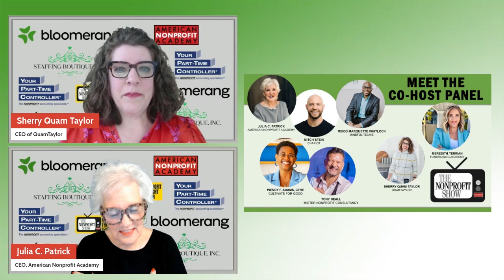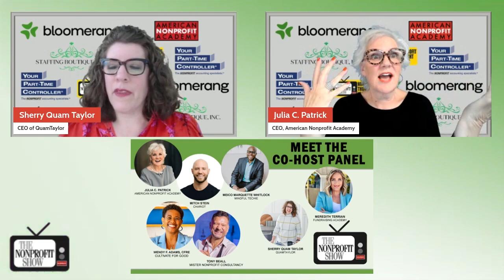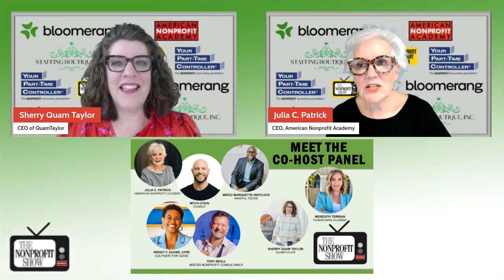Bored with Your Board? 3 Key Traits for a Successful Nonprofit Board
Expert’s takeaways for anyone involved with nonprofit boards, offering fresh perspectives on how to inspire board members to think big, act boldly, and stay focused on the long-term success of their organizations!

From two seasoned experts who recently wrote books about Nonprofit Boards, Julia Patrick, CEO of the American Nonprofit Academy, and Sherry Quam Taylor, CEO of QuamTaylor, dive deep into the challenges and dynamics of nonprofit boards.

Sherry and Julia explore the importance of understanding how nonprofit boards operate and how each member’s expertise can either enhance or hinder the organization's progress.

A major focus of the conversation is Sherry's "Build a Better Board Member" guide, where she outlines three often-overlooked characteristics that contribute to board success: being a learner, staying in your lane, and being financially bold and creative. Sherry argues that many board members are expected to contribute based on their expertise but lack crucial skills in areas like fundraising. She stresses the importance of board members being willing to learn and adapt to these areas, especially as nonprofit organizations seek to scale and grow.

Julia adds depth to the conversation by discussing her book, Building Board Champions, where she shares actionable strategies for engaging boards more effectively. Together, they explore how communication and trust between the executive team and the board are essential for nonprofit success. Through personal anecdotes and professional insights, they unpack the challenges many nonprofit leaders face in aligning board members with the mission and financial goals of the organization.